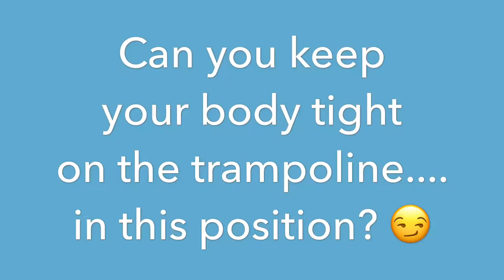Kidnetic Easter Camp 2017 - Trampoline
Training? Fun time? It's BOTH! ✌🏻